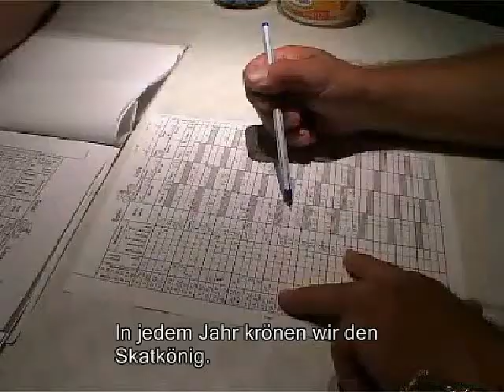TSG SuedOst Kurzfilm